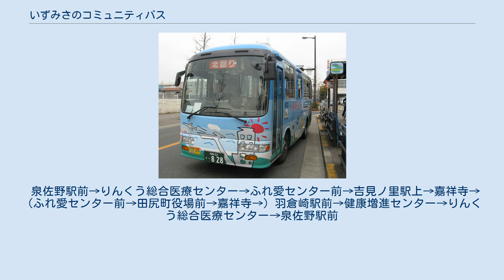いずみさのコミュニティバス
いずみさのコミュニティバスは、大阪府泉佐野市で運行しているコミュニティバスである。
また、ここでは「いずみさの観光周遊バス」と「いずみさの・たじりコミュニティバス」についても記述する。
 北回り（2008年3月、社会福祉センターにて）、現在はポンチョに置き換え済み 北回り、中回り、南回りの3コースがある。
全てのコースが泉佐野駅前を起終点とし、泉佐野市役所前、りんくう総合医療センター、社会福祉センターを経由する（以下、これら4つの停留所と「泉佐野駅西口」停留所は太字で表記する）。
また、各路線とも南海ウイングバス南部の廃止路線（東佐野線：泉佐野駅前 - 泉ヶ丘住宅前、一丘団地線：泉佐野駅前 - 一丘団地、上之郷線：泉佐野駅前 - 羽倉崎駅前 - 南久ノ木）の一部区間を継承している。
 2015年12月6日より、日曜日・祝日限定で運行されている観光周遊バスである。
ただし、年末年始（12月29日 - 1月3日）と秋の祭礼（だんじり祭り）の日は運休する。
 運賃はいずみさのコミュニティバスと同じく無料である。
 泉佐野駅前を起点に、時計回りのAコースと反時計回りのBコースがあり、Aコースは日根野方面を先に回り、Bコースはりんくうタウン方面を先に回る。
一部の停留所は片方のコースにのみ存在する。
 2019年5月13日より運行を開始した、泉佐野市と田尻町を巡回するコミュニティバスである。
田尻町側の愛称は「たじりっちバス」。
運賃・運行曜日・時間帯・本数などはいずみさのコミュニティバスに準じる。
 括弧内は平日の第1便は経由しない。
 泉佐野駅前→りんくう総合医療センター→ふれ愛センター前→吉見ノ里駅上→嘉祥寺→（ふれ愛センター前→田尻町役場前→嘉祥寺→）羽倉崎駅前→健康増進センター→りんくう総合医療センター→泉佐野駅前